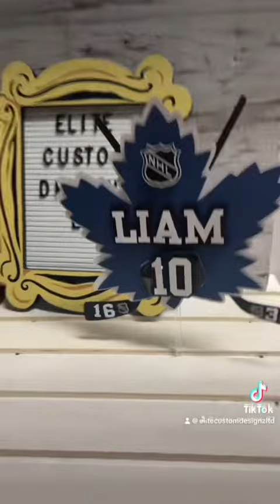Maple Leaf Team Cake Topper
This cake topper is sure to turn everyones head. This is the perfect topper for that Leaf fan of yours.
Let us know your details and we will tailor this to you.
Check us out for more!